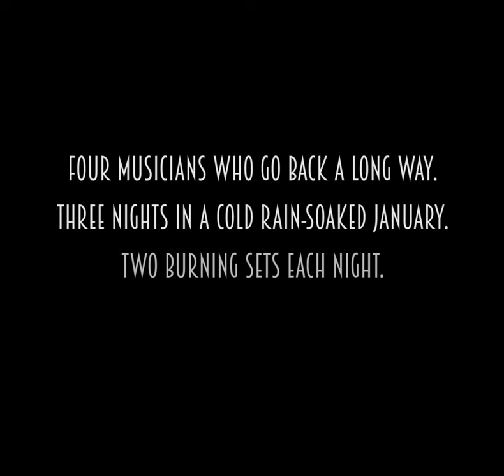"3 Nights in L.A."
Digital release today (7/12/2019 @ iTunes, Amazon, Spotify), with 3-CD set available August 16, join George Garzone, Peter Erskine, Alan Pasqua and Darek Oles as they spend 3 nights in LA ... 6 burning sets, all brought to you by Fuzzy Music. You are there ... you dig?